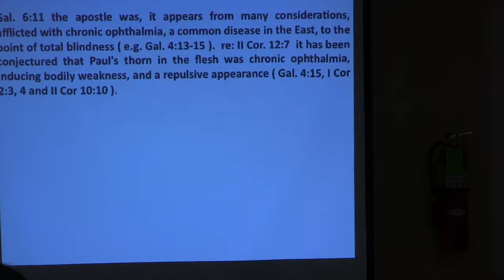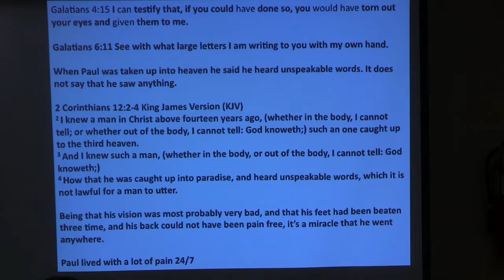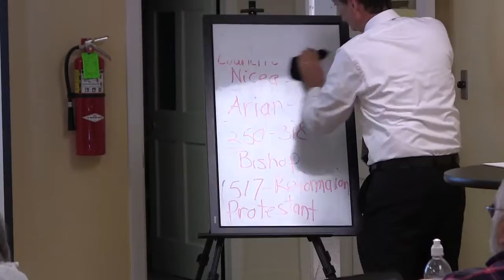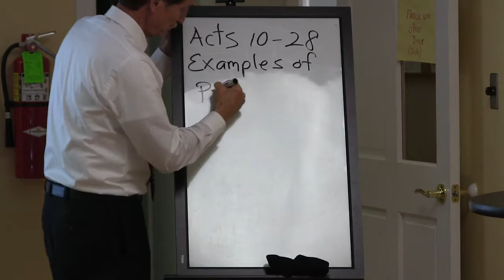Church History Class 4-D